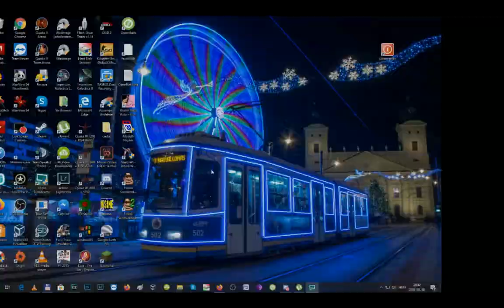Gameplay Imperium Galactica 2 Shinari mentés nélkül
Bankszámla:
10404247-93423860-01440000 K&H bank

Nem töltöttem vissza mentést, bizonyíték, hogy így is lehet nyerni, csak végig koncentráltan kell játszani, mert minden apró hibát büntet a játék.